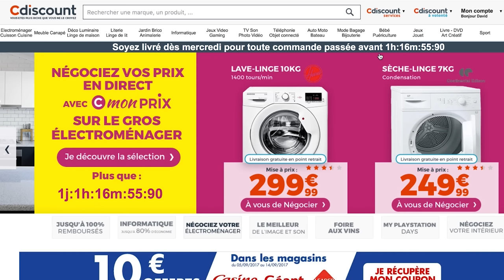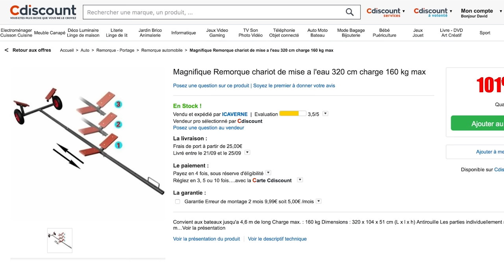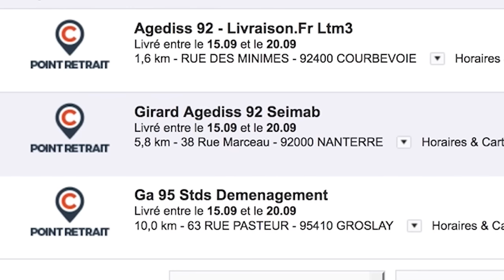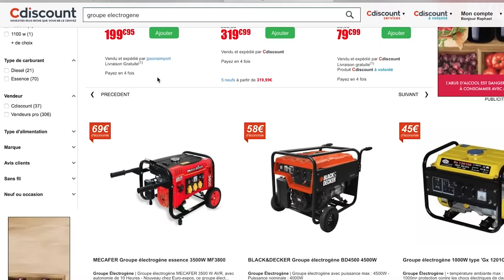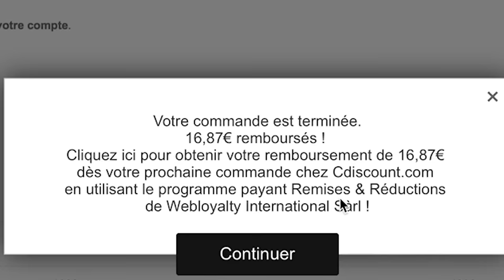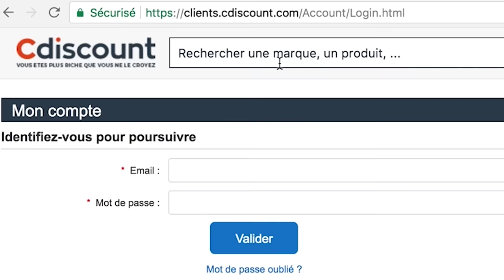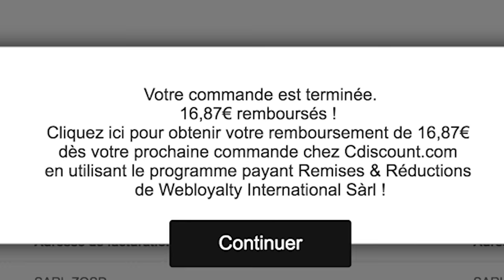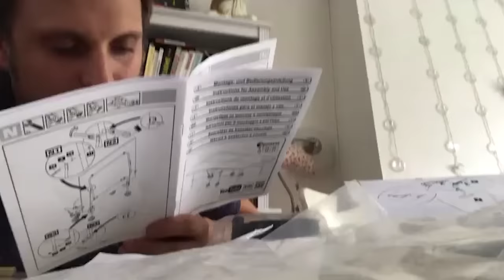MARIO CARTE BLEUE #2 (Tu perds, tu paies)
Snap : tontonmcfly

Et si vous êtes sincèrement chauds pour une bétonneuse, checkez ce lien à partir du 10 octobre :

Merci Nyo pour la vignette ! Et Sully pour l'instal.

Thanks frère Flo pour le mix et pour tout ce que tu sais.

Aurèl t'es un bon. Change pas. Enfin juste un peu.

Gros MERCI à Régis Tartu alias TailZArt pour sa caricature de nos 2 grosses tronches.